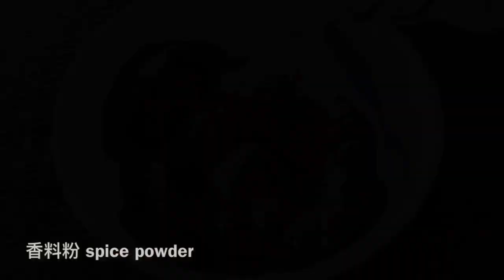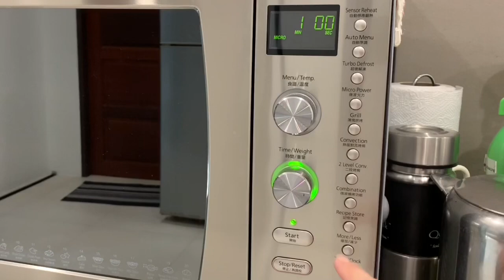Episode 55: Vegetarian Nyonya Bak Chang 素娘惹粽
Ingredients:
Leaves for wrapping:
30-40 bamboo leaves
(each Chang will use 2pcs of leaves)
15-20 pandan leaves
(each Chang 1pcs of leaf)

Bak Chang rice:
1kg glutinous rice
(Can make around 15pcs Bak Chang)
1 tbsp vegetarian sliced mushroom paste
1 bowl mushroom water mix with 1 tbsp veg. Oyster sauce
1 tbsp salt

Bak Chang Fillings:
3-4 tbsp oil
1 tbsp vegetarian sliced mushroom paste
40-50pcs blue pea flower
(For coloring)
3-4 tbsp coriander seeds
1 tbsp white pepper
1 bowl candied winter melon
1 bowl dried chestnut
1 bowl shiitake mushrooms
1 bowl monkey head mushroom
1 tbsp fermented bean paste
1 tbsp palm sugar
1 bowl mushroom water